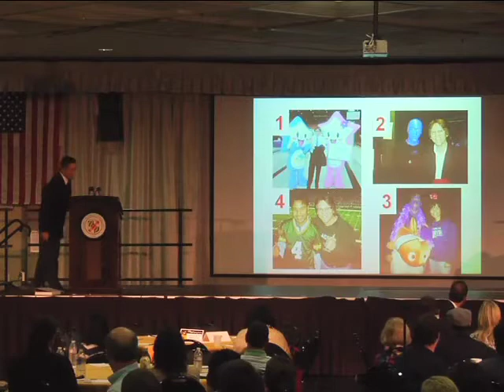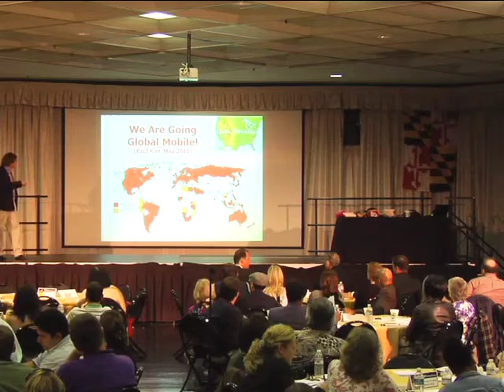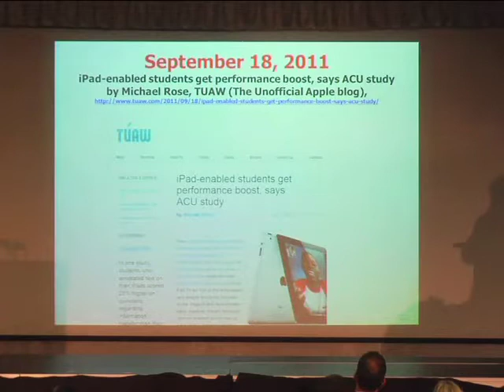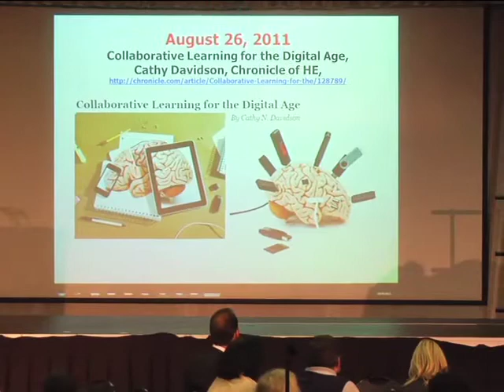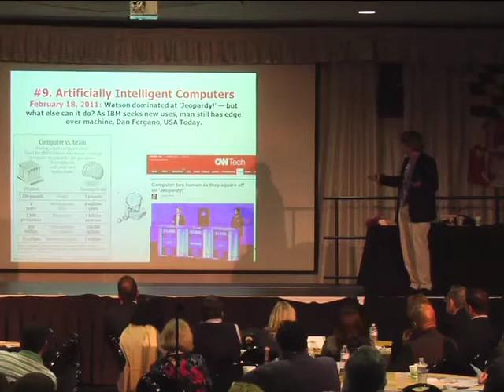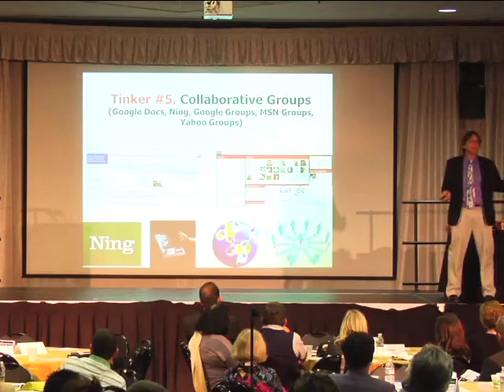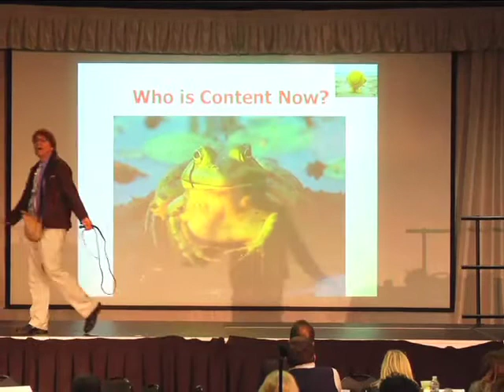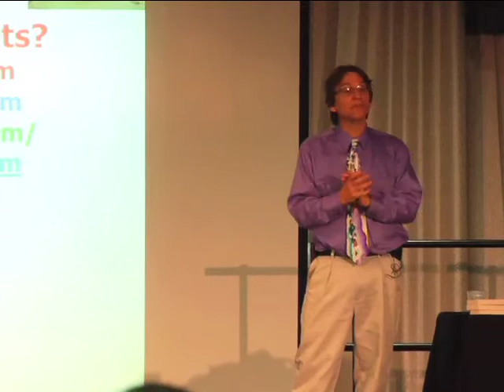Technology enhanced teaching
Some insist. Some resist. Others persist. Such is the state of online learning today. But what is highly resistible for some is often passionately irresistible for others. Many are content to tinker with blended forms of learning. They dip their toes into the technology change movement by embedding shared online videos, simulations, timelines, collaborative groups and open access articles in their courses. Others enter deeper waters and push toward the edges of what is possible. Their classes are teeter-tottering on the brink of transformation. Such instructors hand over the keys to their learners and let them drive for a bit. These risk taking instructors might enjoy reading a learner-designed wikibook, listening to a student generated podcast show or watching the results of an international video competition. And then there are those who find themselves at the extreme edges of this learning planet. They might tap into virtual explorers, artists, archeologists and adventurers to excite their learners. Mobile, virtual and telepresence technologies become the new norm. It is time to stretch toward the edges of learning from those of us tinkering on the shores to those whose learning approaches are tottering in new directions and even landing in totally extreme or alien lands.